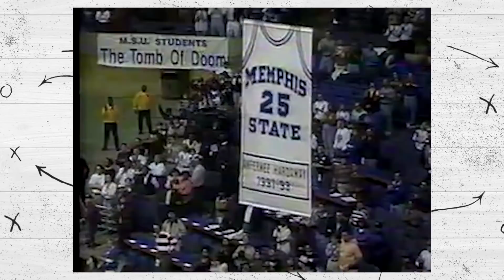5 Carreiras ARRUINADAS por LESÕES na NBA - Parte 01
A NBA é o berço de grandes lendas e jogadores, e poderíamos ter muito mais se não fossem as lesões que encurtam a carreira de grandes promessas.

Podendo ser tornar All-star, MVP ou quem sabe ganhar um titulo de campeão pelo seu time.

Kwai: baska de vila oficial

Lista dos jogadores da NBA que tiveram suas carreiras arruinadas por lesões.

Yao Ming - Houston Rockets
Tracy McGrady - Orlando Magic / Houston Rockets
Penny Hardaway - Orlando Magic / Phoenix Suns
Grant Hill - Detroit Pistons
Derrick Rose - Chicago Bulls / New York Knicks / Detroit Pistons / Cleveland Cavaliers / Minnesota Timberwolves